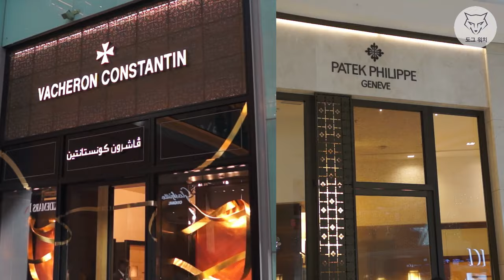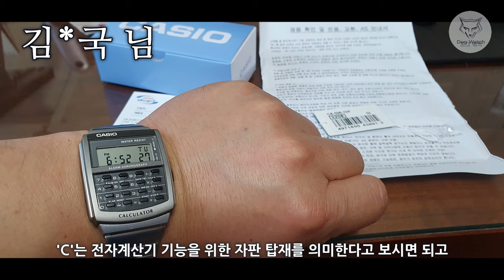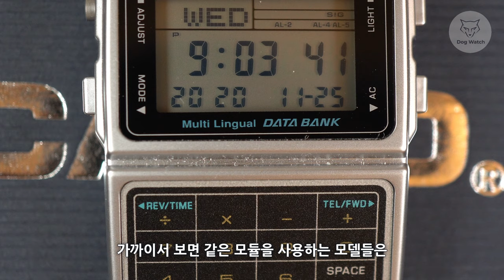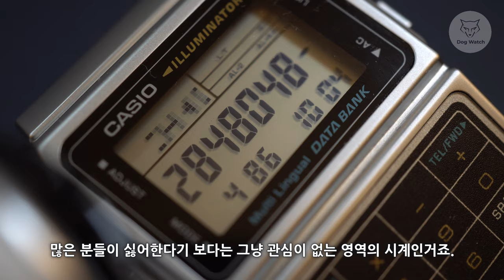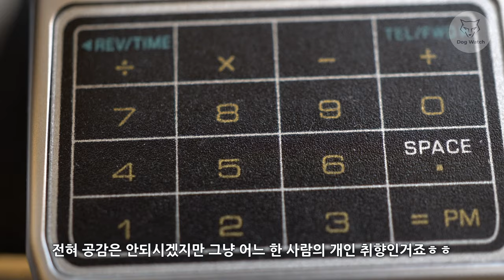[도그워치 리뷰#43] 이런게 진짜 오리지널~데이터뱅크 리뷰 Casio Databank DBC-611 나만 좋아하는 시계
사심이 가득 들어간 카시오 데이터뱅크 전자시계 리뷰입니다.
카피/오마주 아니고 이 시계가 진짜 오리지널입니다.
별로 관심받지 못하는 시계지만 뭘좀 아시는 분들에게 추천드립니다^^